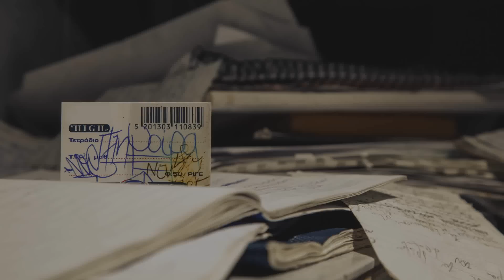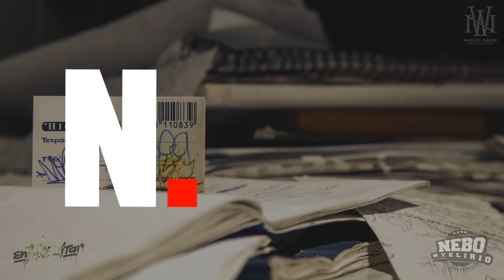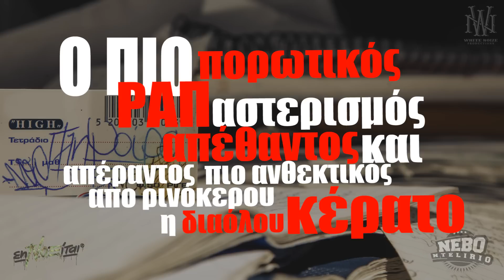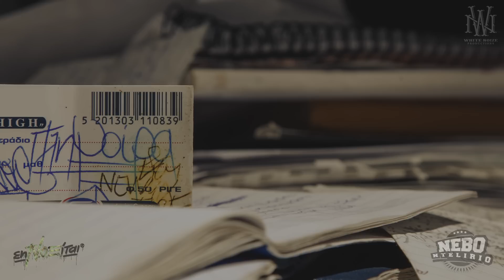Ν.Ο.Ε. - Πλημοίρα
Από τη 2η Επίσημη δισκογραφική Solo δουλειά του

Cover Artwork:Billy Gee
Graphic Design:Lune

Απαγορεύεται η αναδημοσίευση από οποιονδήποτε άλλο χρήστη του YouTube.

Ηχογραφήθηκε στο DreamCameTrueStudio για την ennoeitai Recordings ®